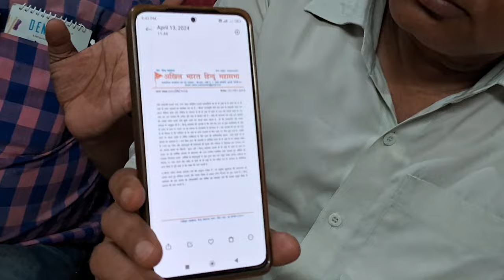अखिल भारतीय हिंदू महासभा के राष्ट्रीय उपाध्यक्ष विनोद त्रिपाठी के माध्यम से मंदिरों मेंमोबाइल हुआबंद